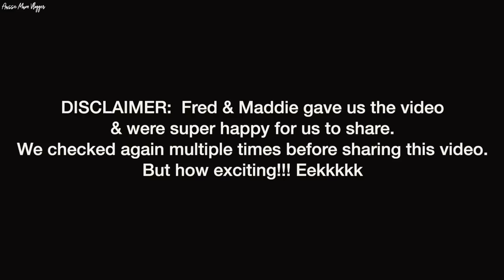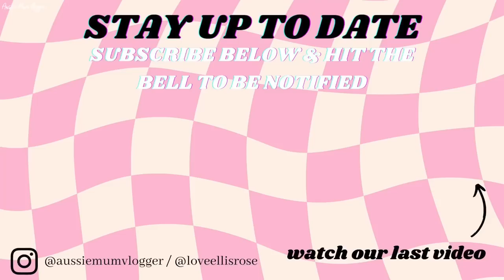SOME VERY EXCITING NEWS & KIDS FIRST TIME GOING TO SYDNEY! *AUSSIE MUM VLOGGER*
c__________________________________

DC: YTFAM